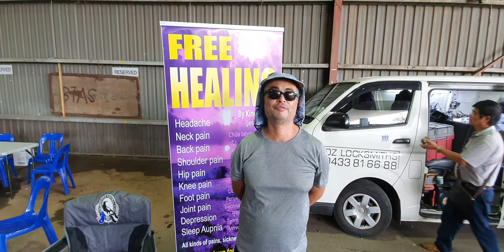Testimony about healing